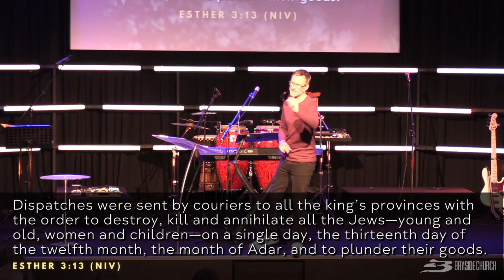Heroes: Esther // Chad Mansbridge // 4th October 2020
Continuing with our ‘Heroes’ series, Chad takes us through the story of Esther, where an orphaned teenage girl turned beauty pageant winner, rises to become Queen of a pagan empire and single-handedly thwarts the evil plan of a genocidal villain, saving her fellow-Jews from annihilation. The Book of Esther is a powerful reminder of how God is working behind-the-scenes in our lives, and once again demonstrates that heroes really do come in all shapes and sizes!